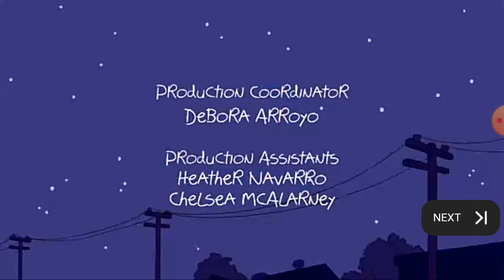Clarence End Credits(3)